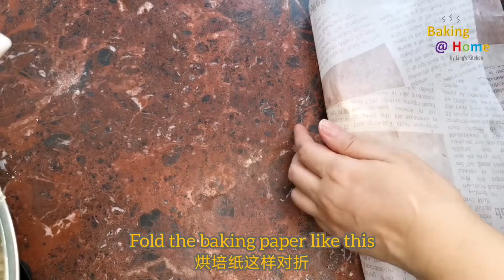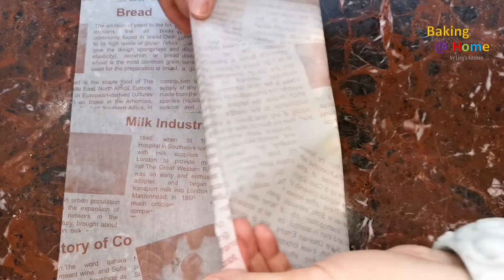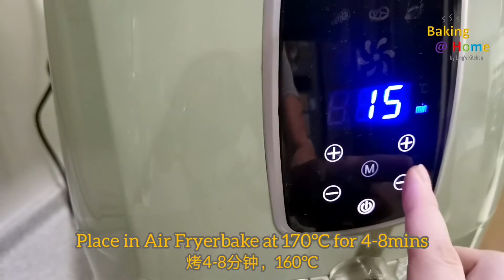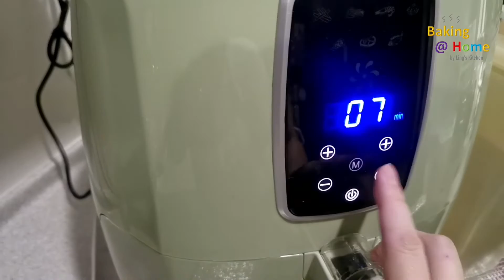3 Ingredients Butter Cookies~Easy Air Fryer Recipe~牛油曲奇饼干~简单空气炸锅食谱~只需3种材料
Let's prepare some very easy Butter Cookies that we can make at home. I bought some Cookie Cutters to cut out 1/2 the cookie dough. The other 1/2, just roll the dough rectangular and slice the dough. We just need to prepare 3 ingredients, Butter, Cake Flour and Icing Sugar.
我们来准备一些在家里就可以自己做，非常容易的牛油曲奇饼干。一半的饼干面团，我用饼干切压模具，另一半我把面团搓成长方形直接切割。只需准备3种材料而已，牛油，底筋面粉及糖粉。

如果你喜欢我的视频，别忘了给我的视频点赞。

RECIPE 食谱
o 135g or 1 cup Cake Flour (135克底筋面粉)
o 120g or ½ cup Unsalted Butter (120克无盐牛油)
o 40g or 5½ tbsp Icing Sugar (40克糖粉)
Optional 可加可不加
o Some Chocolate Chips (少许巧克力粒)